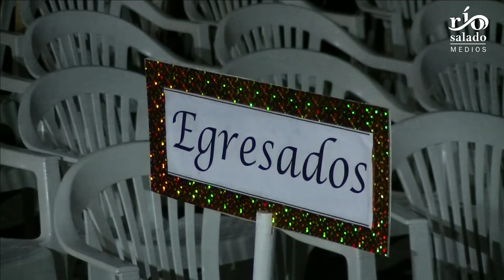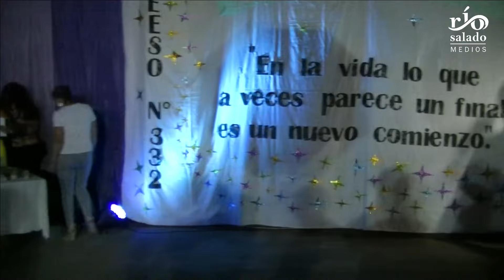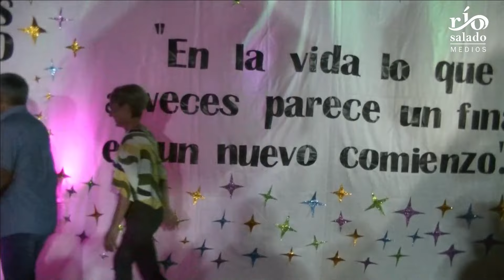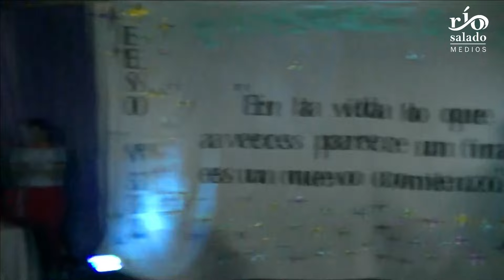TOSTADO - ACTO DE COLACIÓN DE LA E.E.S.O. Nº 332 - PROMOCIÓN 2022